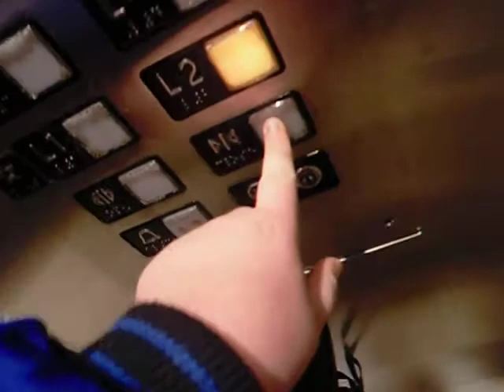Fujitec or Mitsubishi Hydraulic at Westfield GSP Parking Deck A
Technical Specs:
Brand: ?
Type: Inground Hydraulic
Speed: 100fpm
Distance: 50ft/4 Floors
DT Rating: 0
Year Installed: 1994